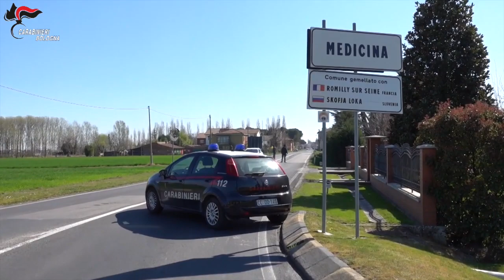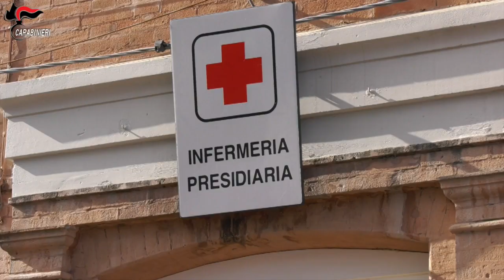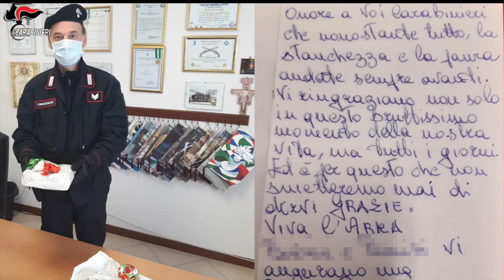Bologna 206° Annuale della Fondazione dell’Arma dei Carabinieri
La Festa dell’Arma è da sempre l’occasione per un tracciare un consuntivo annuale delle attività svolte dai reparti sul territorio. L’inizio di quest’anno è stato segnato da un evento tragicamente impattante come la pandemia da Covid-19, che ha modificato pressoché ogni ambito della vita dei cittadini e, conseguentemente, quello dello Stato e delle sue Istituzioni.